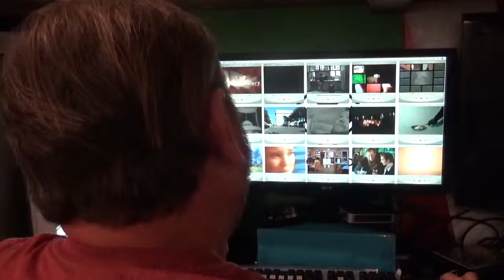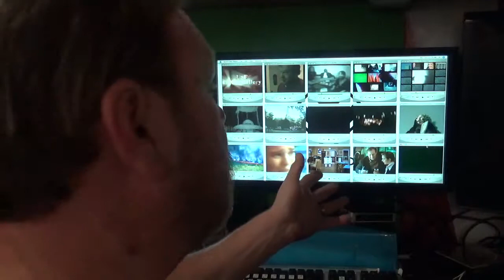Darthkral Marenghi Researches Vince Kral, 2019